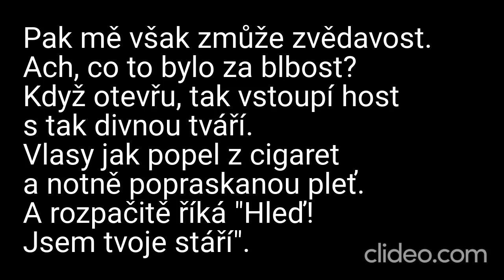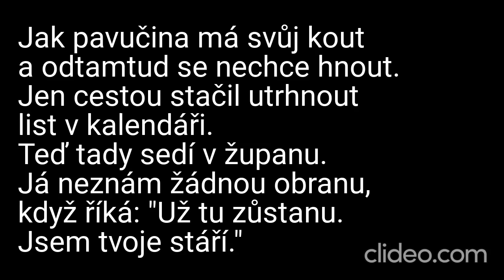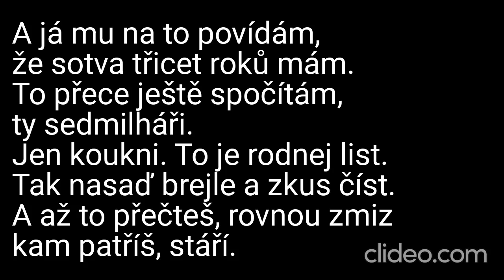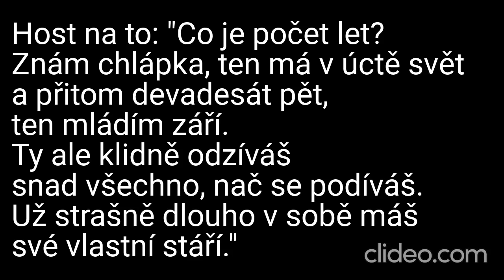Karaoke - Michael Kocáb - "Stáří" | Zpívejte s námi!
🎤 Připravte se na hudební zážitek s naší karaoke verzí písně "Stáří" od Michaela Kocába! Zpívejte s námi a nechte se unést touto emotivní písní o životních zkušenostech. 🎶🌄

📢 Upozornění: Toto je karaoke adaptace písně "Stáří" od Michaela Kocába. My neuplatňujeme žádná autorská práva na původní skladbu ani na její kompozici. Veškerá práva a zásluhy za hudbu a texty náleží Michaelu Kocábovi a jeho týmu.

🎶 Zpívejte s emocemi a sdílejte své hluboké výkony s námi v komentářích níže – hudba nás spojuje, a "Stáří" vás vtáhne do příběhů života! 🌄🎉

❗ DŮLEŽITÉ: Toto je karaoke video a nejedná se o oficiální hudební klip. Rozhodně nedoporučujeme žádné neoprávněné stahování nebo šíření autorského materiálu. Abyste podpořili Michaela Kocába a jeho hudbu, poslouchejte píseň "Stáří" na autorizovaných platformách a podpořte oficiální vydání.

Děkujeme, že jste součástí naší karaoke komunity! Zpívejte s námi a prozkoumejte životní stáří s touto dojemnou písní! 🎵🌄

Daniel Kučava